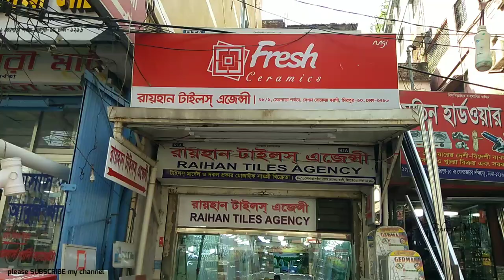বিল্ডিং থাকবে যতোদিন টাইলসের গ্যারান্টি ততোদিন।।New wall tiles & Floor Tiles collection.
SHOP🚸  রায়হান টাইলস এজেন্সী
                 টাইলস মার্বেল সকল প্রকার মোজাইক
                 সামগ্রী বিক্রেতা।

Address➡️   ৯৮/১, সেনপাড়া পর্বতা, বেগম
                      রোকেয়া স্বরণী, মিরপুর-১০,
                       ঢাকা-১২১৬

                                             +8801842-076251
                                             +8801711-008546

টাইলসের দাম
পুরাতন টাইলস কোথায় পাওয়া যায়
bangladesh tile
bd tiles price
tiles design
টাইলস ডিজাইন
tiles design
tiles price
tiles design for home
tiles work
tiles fitting
floor & tiles
tile floor
tile floors
tile flooring
tile & flooring
flooring tiles
floor tiles
tiles store
tile stores
tiles design
tiles flooring
tile shops near me
tiles outlet
tile outlet
tiles & floors
floor & tile
tile near me
tiles & floors
flooring & tile
tiles flooring tampa
tampa tiles
tiles market
bangladeshi tiles price
bangladeshi tiles
chaina tiles
chaina tiles price
chaina tile
chaina tile price
akij tiles
akij tile
abc tile
abc tiles
xmonica tile
xmonica tiles
xmonalisa tile
xmonalisa tiles
dbl tile
dbl ceramices
dbl tiles
fu-wang tile
fu-wang tiles
fuwang tile
fuwang tiles
xalexander tile
xalexander tiles
tushar ceramic
tushar ceramics
ashish chanchlani
punjabi song
dynamo gaming
bb ki vines
t series
tom & jerry
cmiway bantai
study iq
#5 minute crafts
amif bhadana
stand up comedy
old town road
billie eilish
justin bieber
ariana grande